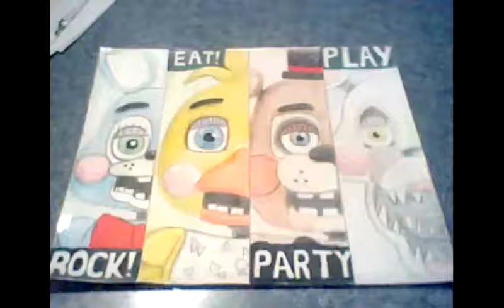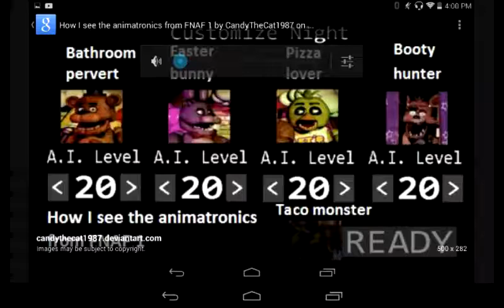My first fnaf music video